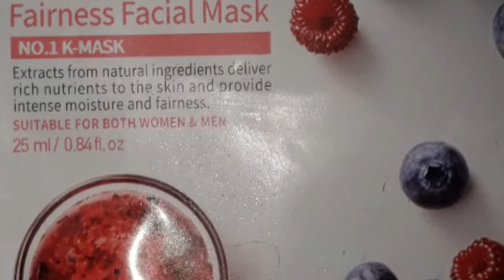Nuvvulu ladoo recipe /benefits /Kurti collection @ shopper stop.../vyshu saying hii frnds